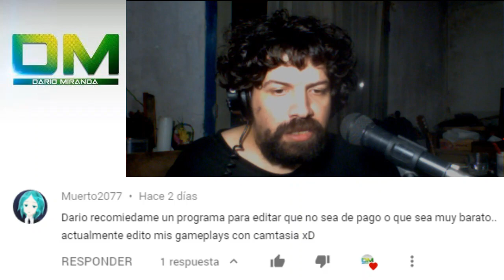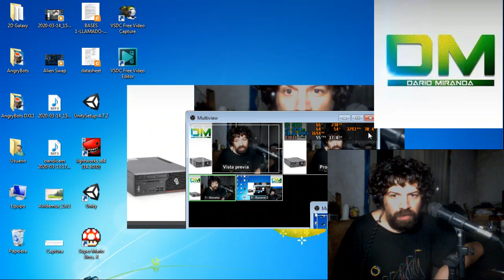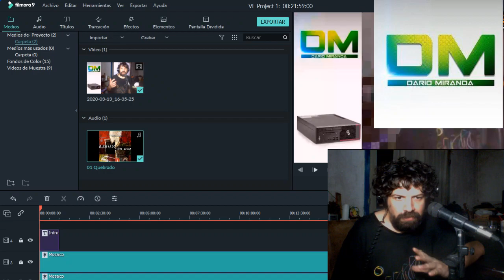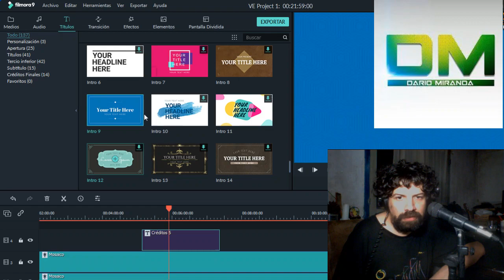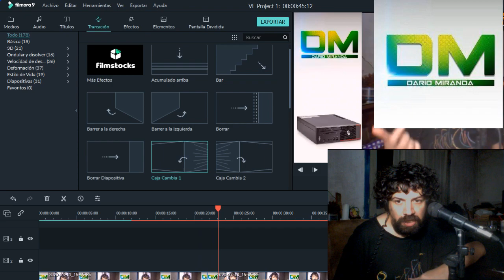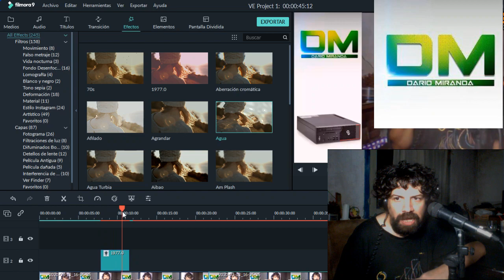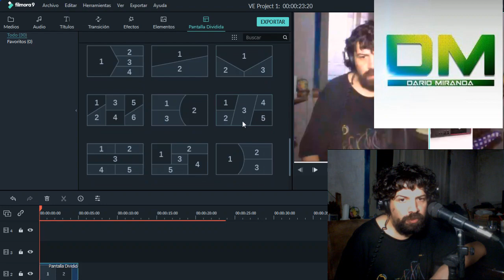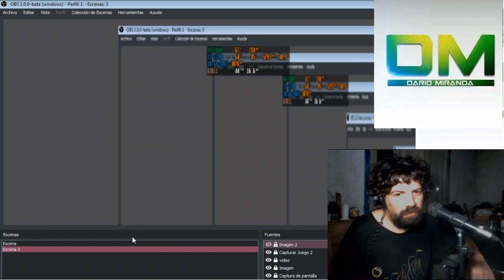El mejor editor de vídeo para principiantes (según yo)(respuesta a Muerto2077)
-Wondershare Filmora, el editor que uso para mis vídeos.

Mi Pc Actual:
-Intel I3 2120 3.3ghz (2N/4H)
-8 Gb DDR3 1333Mhz (4x 2Gb dual channel)
-1,2Tb HDD ( 1 x 250Gb + 2x500GB)
-Intel HD graphics 2000 (Igpu)